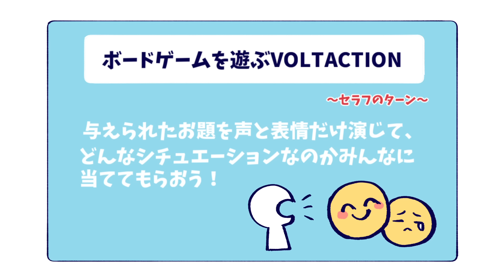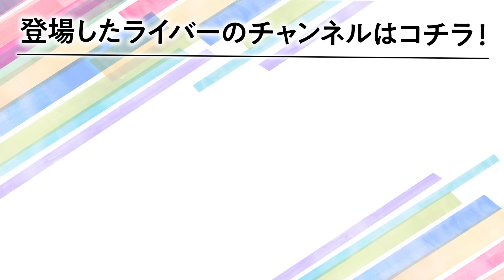【漫画】ボドゲのお題で辱めを受けるセラフ・ダズルガーデン【マンガ動画】【アニメ】にじさんじ☆ぷちさんじ VTuber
初のボドゲコラボで集まったVOLTACTIONの4人。とんでもないお題を引いたセラフ・ダズルガーデンはメンバーから弄られて...
ぷちさんじは、にじさんじプロジェクトに所属するメンバーの配信から、特に反響の多かった場面を紙芝居にしたオリジナル動画です！ハッシュタグは「# ぷちさんじ」です！

＼セラフ・ダズルガーデンの3D お披露目配信は 本日21時から！／

▼イラスト／動画制作
きの@kkknj00

◆おすすめのシーン大募集！◆
「ぜひ漫画化してほしい！」という、あなたのオススメシーンを募集しています。にじさんじライバーの面白かったやりとりや、配信で爆笑した瞬間など、ぜひご応募ください！

◆出演ライバー◆
風楽奏斗 / Fura Kanato

四季凪アキラ / Shikinagi Akira

セラフ・ダズルガーデン / Seraph Dazzlegarden

◆にじさんじプロジェクト◆
有料メンバーシップでは、番組収録後のアフタートークなどここでしか見られない内容が盛りだくさん。チェックはこちらから！

◎にじさんじの最新情報はこちらでチェック！

▼にじさんじ公式グッズ・ボイスはこちらから！